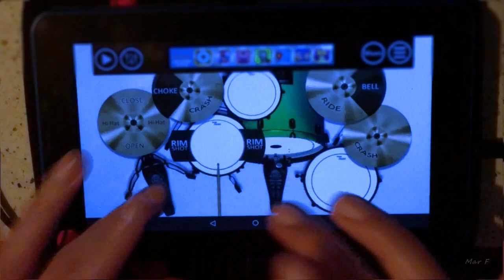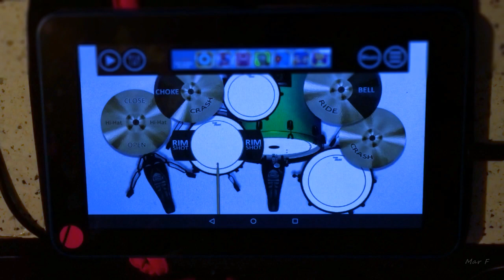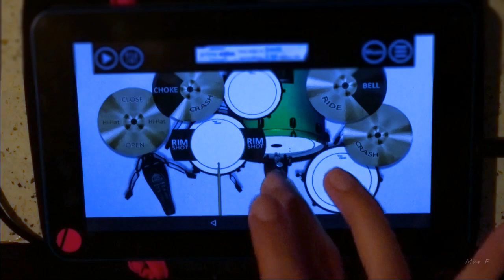Tori Kelly - Nobody Love - Tablet Drum Cover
Bateria, Tori Kelly - Nobody Love
nota: ya no tengo esa tablet ;)

se aceptan donaciones para comprar una batería musical

to produce my own music